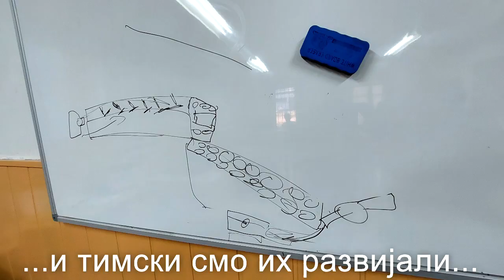Кликер изазов - 1. део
Секција Технике и технологије са наставницом Јеленом Јеноваи. 🙃